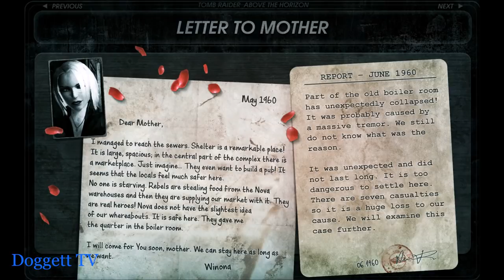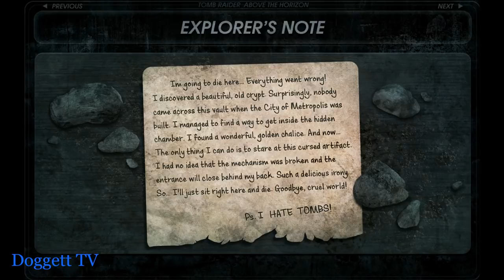TRLE: Above the Horizon (Demo) - (Level 2) Shelter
Name: Tomb Raider: Above the Horizon (Demo) - Prologue
Author: Max
Game Number: 3058
Data: 9 - Apr - 2019
Type: Tomb Raider 4
Class: NC

SECRETS:
1/5 - 2:04
2/5 - 12:45
3/5 - 15:29
4/5 - 24:46
5/5 - 27:40

LUMO COINS:
+5 - 0:44
+50 - 11:23
+20 - 12:46
+5 - 16:22
+20 - 24:48
+50 - 25:28

MUSHROOMS:
01/10 - 13:53
02/10 - 14:22
03/10 - 14:36
04/10 - 14:44
05/10 - 17:20
06/10 - 17:59
07/10 - 18:56
08/10 - 21:24
09/10 - 24:04
10/10 - 24:35

NOTES:
2/5 - 5:27
3/5 - 20:28
4/5 - 27:53
5/5 - 30:14

KEY ITEMS:
Mauser C96 - 5:07
Warehouse Key - 6:54
Lockpick - 25:51
City Gate Key - 27:27
Lighter - 30:06